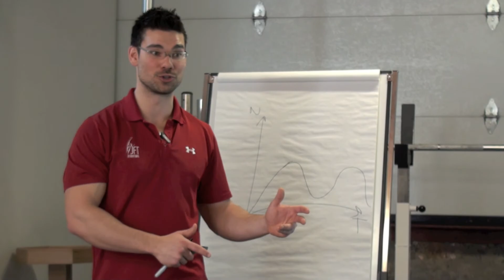Trailer du séminaire de nutrition - JFT INTL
Voici un aperçu du séminaire sur le système digestif et le métabolisme des sucres donné par Jean-François Thibault ce 2 avril dernier.

Pour plus d'informations sur les séminaires, veuillez visiter notre site web